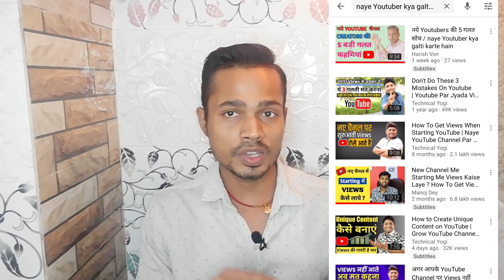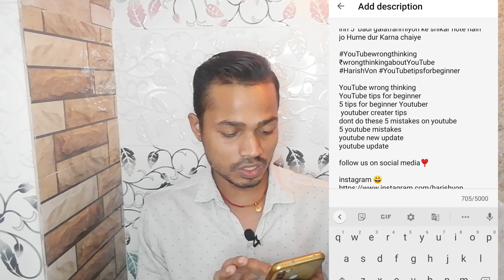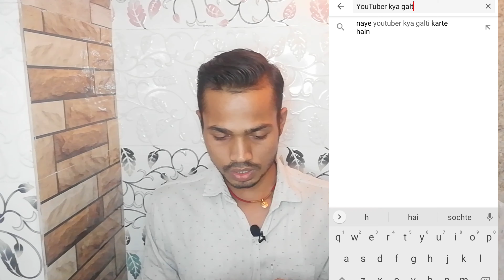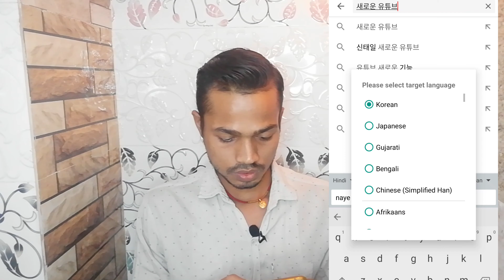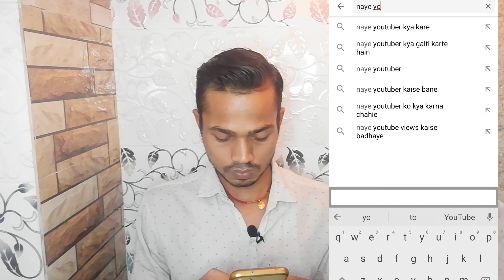tag viral kaise kare, tag viral kaise hota hai, YouTube tags kaise Lagaye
Welcome to HarishVon 🙏

doston aaj ke ess video me Maine aapko kuchh aise tricks bataye Hain..
jisse aap bhi apne Video ke tag ko viral kar sakte ho

Thanks for giving ur valuable time keep watching keep educated ❣️